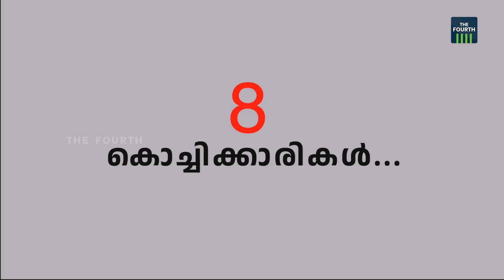എട്ട് കൊച്ചിക്കാരികൾ | The Fourth News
മാർച്ച് എട്ടിന് വനിതാദിനം ആചരിക്കുന്ന പശ്ചാത്തലത്തിൽ നാളെ മുതൽ എട്ട് ദിവസത്തേക്ക് ദ ഫോർത്തിൻ്റെ വാർത്താപരമ്പര- എട്ട് കൊച്ചിക്കാരികൾ. വിവിധ വ്യത്യസ്ഥ മേഖലകളിൽ നെഞ്ചുറപ്പോടെ മുന്നോട്ട് പോയ പെണ്ണത്തത്തിൻ്റെ ജീവിതകഥ. എട്ട് സ്ത്രീകൾ എട്ട് ദിവസങ്ങളിലായി ജീവിതം പറയുന്നു.